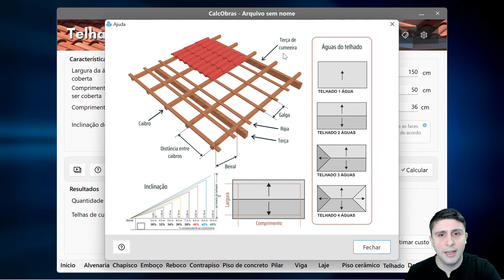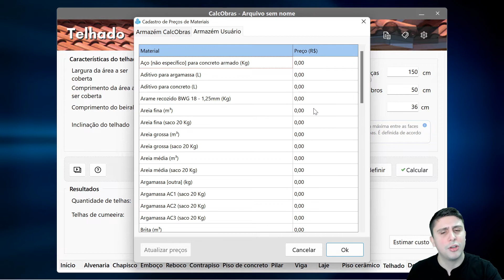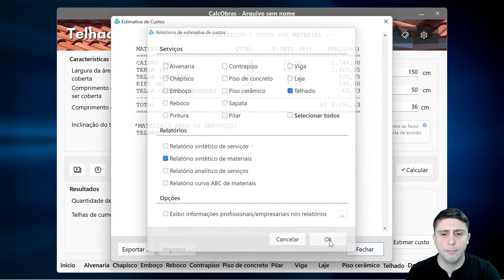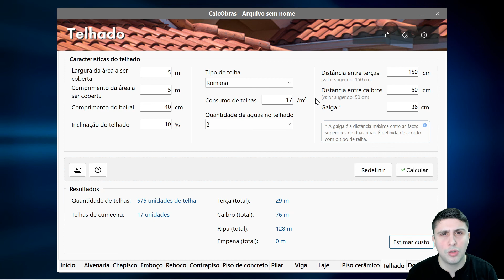Cálculo de materiais para Telhado (CalcObras)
Calcule rapidamente os materiais do telhado de sua obra ou reforma e tenha em poucos cliques um orçamento pronto!

Nesse vídeo você vai entender como calcular os materiais necessários para você realizar um telhado, em menos de 5 minutos.

Apenas inserindo algumas informações como comprimento do telhado, largura do telhado, beiral, tipo de telha, inclinação do telhado, quantidade de águas e as respectivas distâncias você já tem um resumo pronto dos materiais.

Quantidade de telhas, cumeeira, ripa, terça, caibro, empena.

O CalcObras tem diversos tipos de telhas disponíveis como: romana, francesa, portuguesa, colonial, paulista, americana, entre outras...

Você vai economizar MUITO na sua Obra com o Software CalcObras!